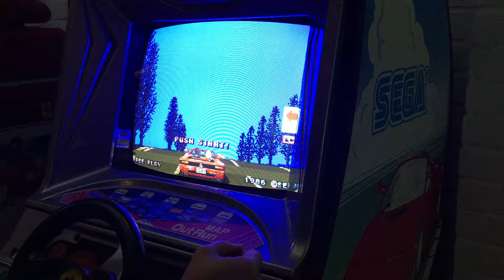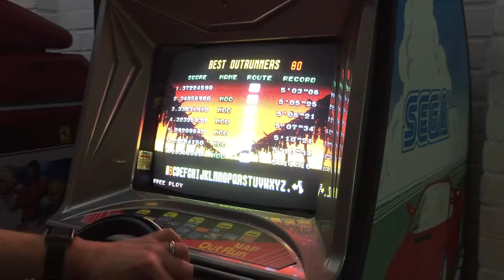OutRun 1CC for Tubers High Score Challenge - second attempt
Flippin’ crashed right at the end :-/